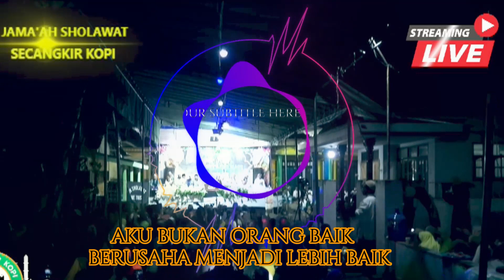SOGEH TANPO BONDO HABIB SOGEH MAJLIS SECANGKIR KOPI BRONGKAL PAGELARAN MALANG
@ngaji embongan
Cp Layanan Majlis & info jadwal Habib : 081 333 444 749
Assalamualaikum Wr. Wb...rutinan majlis secangkir kopi penyejuk hati dan majlis shalawat nurul musthofa dan pembacaan Rotib Al - Haddad dan pembacaan qosidah qosidah terbaru yang merdu dan enak untuk di dengar pembacaan rotib sendiri kasiatnya bisa untuk pagar rumah dan masih banyak lagi kasiatnya
majlis secangkir kopi khodim majlis habib ahmad bin musthofa mauala aidid
yang juga di hadiri habib musthofa maula aidid
habib alwi bin musthofa maula aidid
habib alwi bin hasan al jufri
habib reza al jufri
habib novel bin toher al habsyi
habib sogeh
habib loss
gus ainul
ustadz edo
ustadz abdi
dan lain lain
youtube majlas secangkir kopi
fb nutrisi akhlak
Ig nutrisi akhlak
tiktok nutrisi akhlak
jamaah asyikkiyah
asyikkiyah
asikiyah